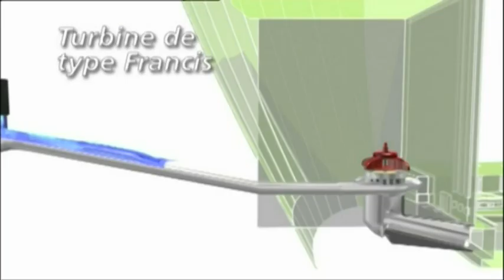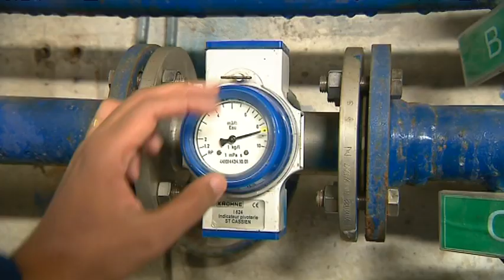L'indispensable lac de Saint-Cassien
C’est l’une des retenues d’eau artificielles ayant le plus façonné le paysage, l’économie et les loisirs de la Côte d’Azur : Le lac de Saint-Cassien.
Le barrage qui lui a donné naissance a été construit dans les années 60.

Intervenant :
- Emmanuel Betou
Cadre d'exploitation EDF Hydro Azur Ecrins

Equipe : Véronique Varin, Benoit Loth, Nathalie Brancato